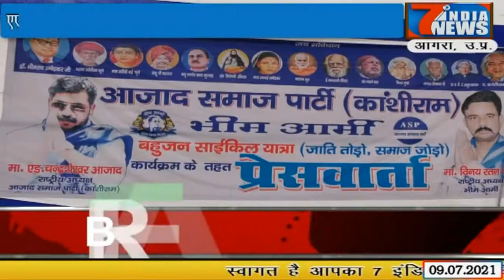चंद्र शेखर आजाद उर्फ रावण ने फिर ललकारा , विपक्षियो के उड़े होश .....7 India News 24x7, 09.07.2021